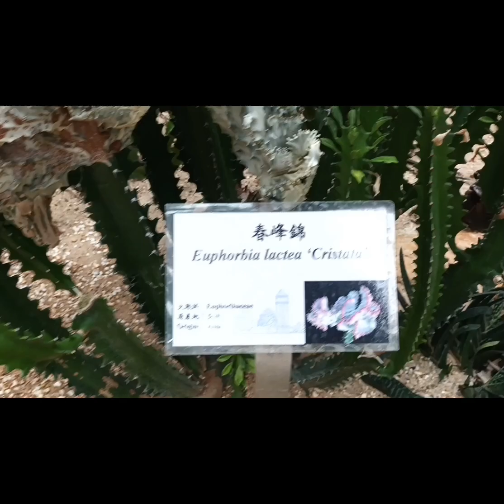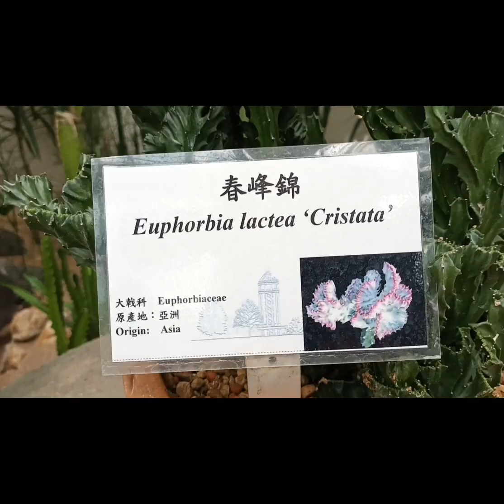Cactus Garden In Hongkong Park!! IRV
iba't ibang klase ng Cactus at ang lalaki na ng iba!! love it